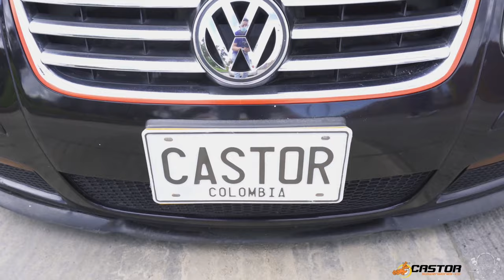VOLKSWAGEN JETTA MK4 SUSPENSIÓN NEUMÁTICA | ＣＡＳＴＯＲ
Sistema de suspensión Air Ride super 10  By Castor suspensiones Colombia